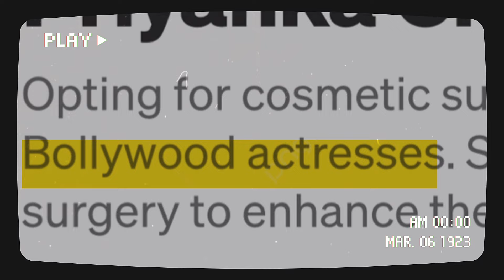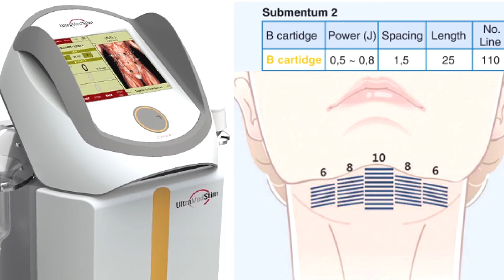Decoding 5 celebs transformations 🙀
Plastic surgeries done by Bollywood Celebrities

00:58 Tripti Dimri
03:33 Shanaya Kapoor
04:39 Aditi Rao
05:58 Janvi Kapoor
07:34 Mouni Roy